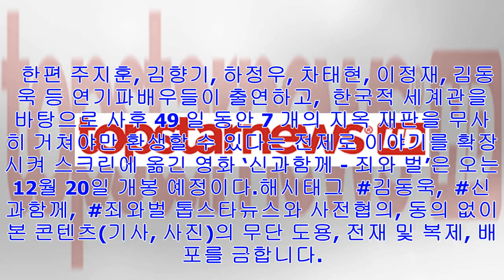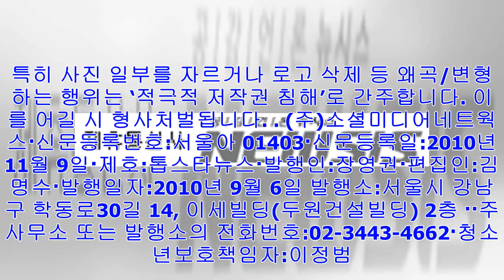[Breaking News]김동욱 [hd포토], ' 아련한 눈빛 ' (신과함께)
뉴스홈 한국  스타  김동욱  [톱스타뉴스=정송이 기자]  12월 12일 서울 송파구 신천동 롯데시네마 월드타워점에서 영화 ‘신과함께 - 죄와 벌’ 언론시사회가 열렸다.   김동욱...